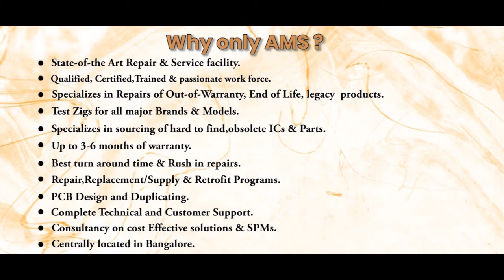Komatsu KDW4D 3CGH HMI Repairs